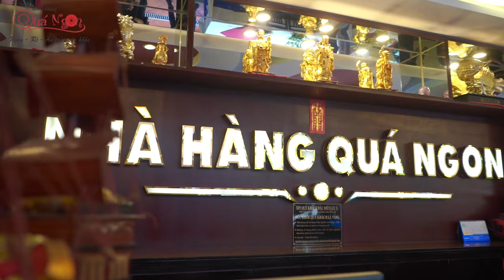TIỆC VUI XẬP XÌNH - TẤT NIÊN TÂN NIÊN LINH ĐÌNH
LÝ DO NÊN CHỌN ĐẶT TIỆC TẤT NIÊN TẠI NHÀ HÀNG QUÁ NGON
🧧 Thực đơn đa dạng: Set menu tiệc, alacarte, đặc sản, hải sản hấp dẫn, món chay... đáp ứng mọi nhu cầu khách hàng chỉ từ 282k++/khách.
🧧 Hệ thống phòng VIP với không gian riêng tư, trang bị hệ thống karaoke chất lượng đầy đủ cho những bữa tiệc trọn vẹn.
🧧 Sức chứa linh hoạt từ 20 khách - 100 khách, rất thích hợp cho những công ty có quy mô nhỏ và vừa, ấm cúng.
🧧 Dịch vụ chất lượng, đẳng cấp sang trọng nhưng chi phí lại hết sức vừa phải, phù hợp với điều kiện tài chính của mọi công ty, doanh nghiệp.
🎉 Tết sắp cận kề, đây là thời điểm rộn ràng của những bữa tiệc tất niên, gala tri ân, tổng kết cuối năm. Hãy để Quá Ngon giúp quý công ty hoạ lại những xúc cảm của một năm đã qua bằng một buổi tiệc ý nghĩa và ấn tượng nhất.
☎️ Tư vấn và đặt tiệc: 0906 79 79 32.
*𝑵𝒉𝒂̀ 𝒉𝒂̀𝒏𝒈 𝑸𝒖𝒂́ 𝑵𝒈𝒐𝒏 𝒄𝒂𝒎 𝒌𝒆̂́𝒕:
- Không kinh doanh thú rừng.
- Không dùng phẩm màu, nguyên liệu không tốt cho sức khoẻ.
💒 Địa chỉ: 306-308 Lê Văn Sỹ, Phường 1, Quận Tân Bình, TP.HCM
☎ Hotline: 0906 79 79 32
NHÀ HÀNG ONLINE QUÁ NGON FOOD
(Trực thuộc Nhà hàng Quá Ngon)
NHÀ HÀNG VẠN LỘC PHÁT
( Cùng hệ thống Nhà Hàng Quá Ngon - TPHCM)
💒 Địa chỉ: 68 - 68A/12 Mặt tiền Quốc lộ 13, Khu Phố Trung, Phường Vĩnh Phú, Thành phố Thuận An, Tỉnh Bình Dương